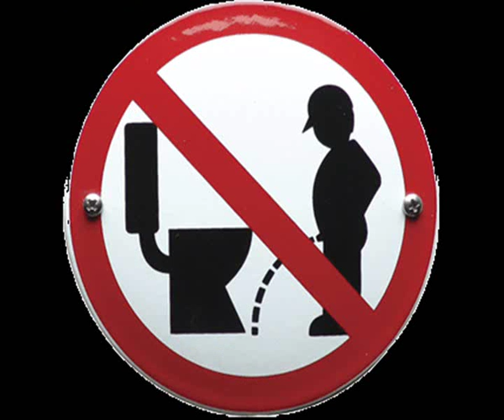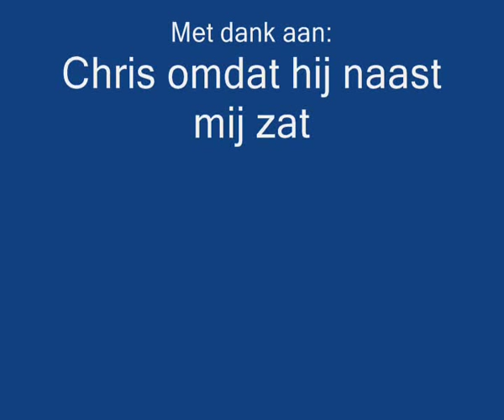De Wraps - Poeplied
Lollig filmpje.

Made By: De wraps